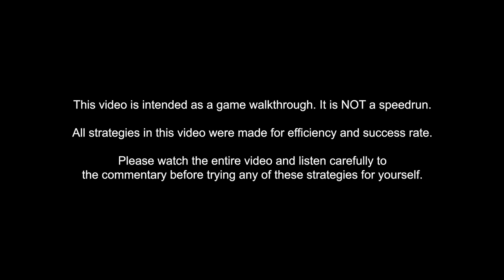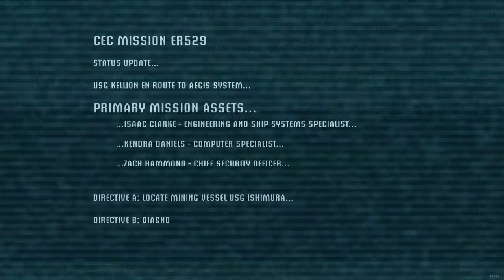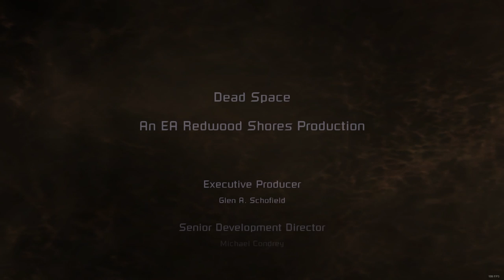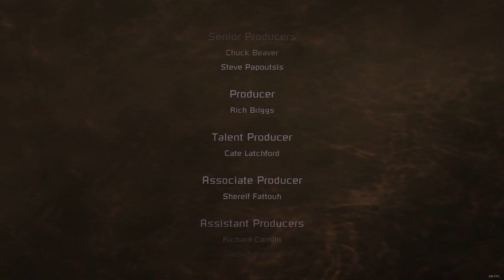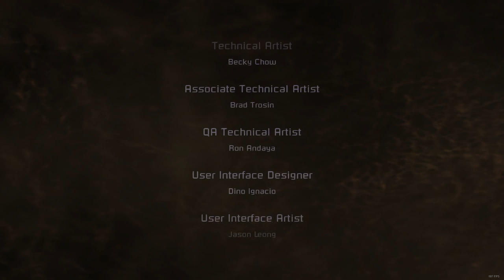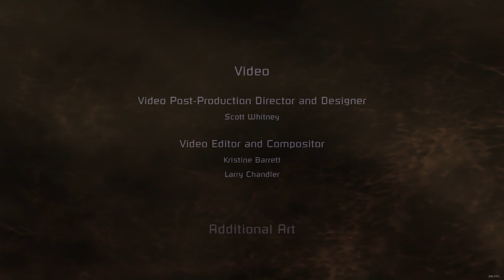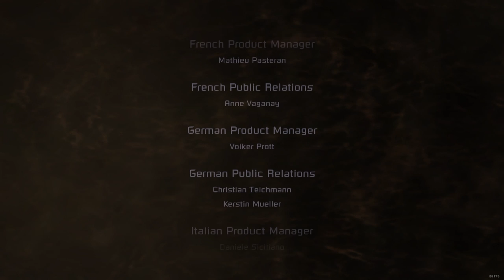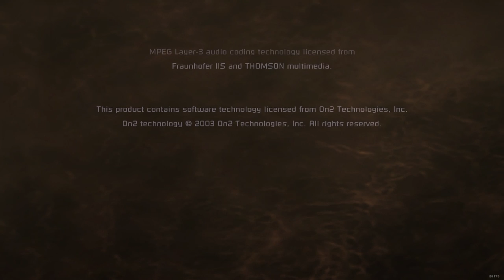Dead Space (PC) - No Damage (Impossible Mode)